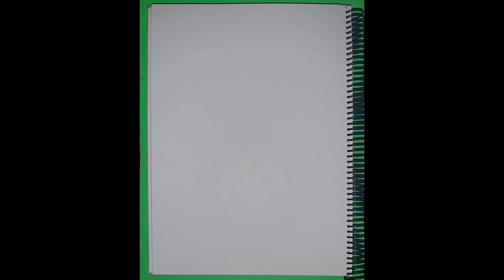Dama en la cascada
Me gusta experimentar, probar cosas nuevas y aprender de los resultados. Eso hice ahora con el siguiente dibujo, debido a que probé con la tinta china en diversos colores. De esto aprendí algunas cosas que puedo aplicar más adelante.

Materiales usados:
- Hoja de doble faz.
- Tinta china.
- Pinceles finos y de abanico.
- Lápiz grafito.